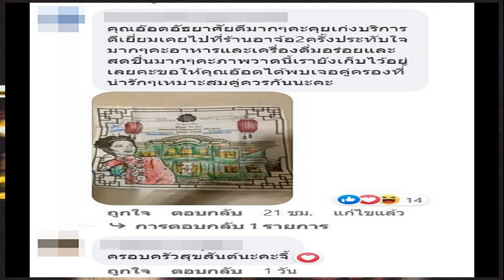บ้านอาจ้อ ประกาศหาลูกสะใภ้ ให้ลูกชายคนโต ทุ่มสุด สินสอดตระกูลหงษ์หยก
หลังจากจบงานวิวาห์หวาน ปอย ตรีชฎา-โอ๊ค ภควา บ้านอาจ้อก็ประกาศตามหาลูกสะใภ้ให้กับลูกชายคนโต อ๊อด สัจจ หงษ์หยก เจ้าของบ้านรุ่นที่ 4 ตระกูลหงษ์หยก โสดคนสุดท้ายของบ้าน บอกเลยสินสอดไม่ธรรมดา แถมมีโปรแบบจัดเต็ม ชาวเน็ตมาช่วยพรีเซ้นต์เชียร์กันสุดฤทธิ์ สาวๆ เตรียมต่อแถวส่งใบสมัครกันได้เลย
โดยทาง เพจบ้านอาจ้อ ได้โพสต์ข้อความสุดว้าวไว้ว่า “ประกาศ! โสดนะครับ โปรดจีบลูกบ่าวคนใหญ่ แต่โสดคนสุดท้ายของบ้านอาจ้อละค่า งานนี้จี้ทุ่มสุดใจ ไปสุดตัวนะ เอาให้กระหึ่มกว่างานแต่งโอ๊คปอยหลาว คอยแลต้ะ แถมเรือนหอชั้น 2 บ้านอาจ้อให้เลย

เท่านั้นไม่พอ ทางเพจ ยังได้เผยอีกว่า “หม่อยเด๋ว(เมื่อกี๊) บอกอาม่าจูนี้ว่าหลังงานแต่งตาโอ๊ค ตอนนี้ ตาอ๊อดสุดเลิฟของอาม่า ฮอตอย่างแรงอ่า แม่จูนี้ยิ้มหวาน กล่าวเบาๆ อาม่าพร้อมเกียม (เตรียม) แหวน ใส่กุบ (กล่อง) ไว้ในธนาคารแล้ว อ่ะโต้ย! จี้แถมงานแต่งแห่งปีให้ อาม่าแถมแหวนหนวย (เม็ด) ใหญ่ โอ้ย หลานบ่าวหัวปี โปรแรงกว่า 12.12 แอ้ะงานนี้

ด้านชาวเน็ตต่างเข้ามาคอมเมนต์ ต่อแถวกันเพียบ อาทิ “กำลังกรอกใบสมัครค่ะอาจ้อ โปรไฟล์สาวพังงา แหลงใต้ได้ค่ะ” , “คุณอ๊อดอัธยาศัยดีมากๆ ค่ะคุยเก่งบริการดีเยี่ยม เคยไปที่ร้านอาจ้อ 2 ครั้งประทับใจมากๆ ค่ะ อาหารและเครื่องดื่มอร่อยและสดชื่นมากๆ ค่ะ ภาพวาดนี้เรายังเก็บไว้อยู่เลยคะ ขอให้คุณอ๊อดได้พบเจอคู่ครองที่น่ารักๆ เหมาะสมคู่ควรกันนะคะ
“ชื่นชอบตระกูลนี้จังเลยค่ะ มีลูกสาวอายุ 15 รออีกสัก 10 ปี ได้มั้ยคะ อยากเป็นแม่ยายค่ะ สาวๆ มุ่งหน้าสู่ภูเก็ต กันเป็นแถว 5555 !คนนี้เชียร์ค่า หล่อ นิสัยดี ทำงานเก่งมากค่า